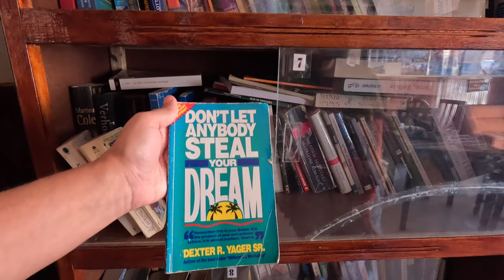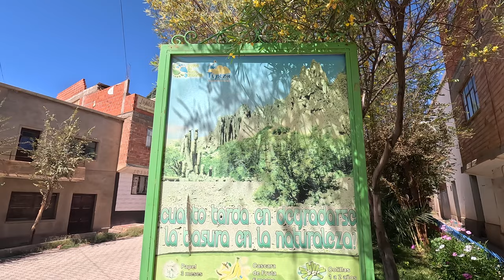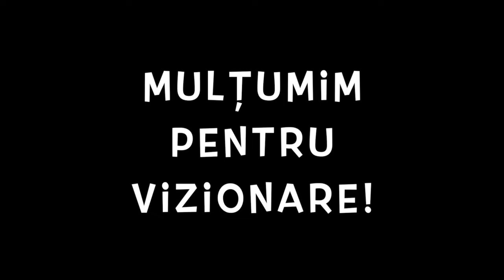🇧🇴 Intrăm pe ”Poarta Dracului” din Tupiza, Bolivia și ne teleportăm într-un tărâm magic 🇧🇴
🇧🇴 Bolivia 🇧🇴

   Călătoria continuă!

🇧🇴  Martie 2023 🇧🇴